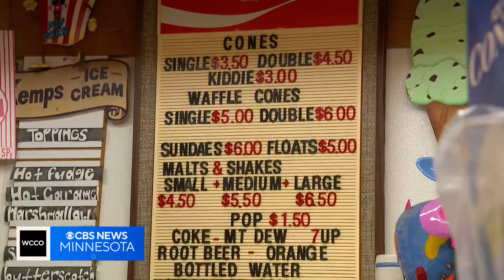A look at the Old Tyme Trading Post in Motley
Just 10 minutes from where Staples is it the town of Motley.